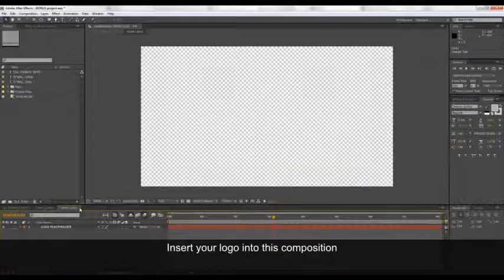After Effects Template : Elegant Corporate Intro